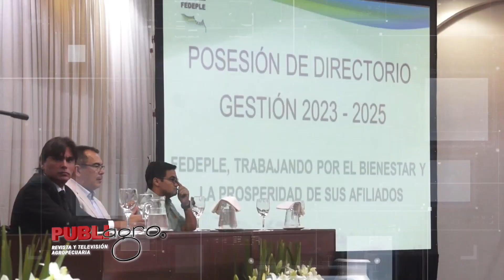PUBLIAGRO: ACTO DE POSESIÓN DEL NUEVO DIRECTORIO DE FEDEPLE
PubliagroTeInforma | La posesión del directorio 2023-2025 de la Federación Departamental de Productores de Leche (Fedeple) tuvo lugar en el salón Chané de la Feria Exposición.
El directorio fue posesionado por José Luis Farah, presidente de la Cámara Agropecuaria del Oriente (CAO).

¡Saludos Productivos! 🇧🇴